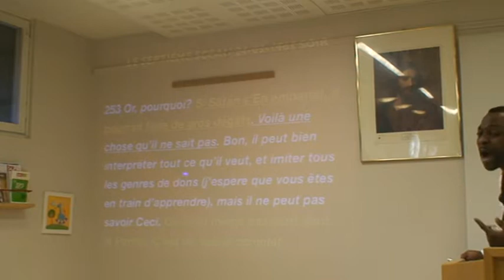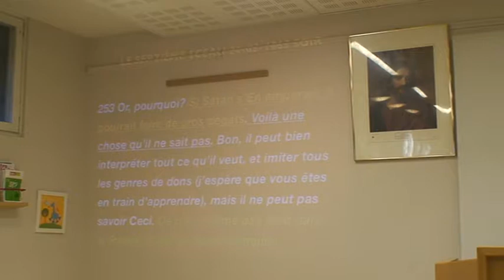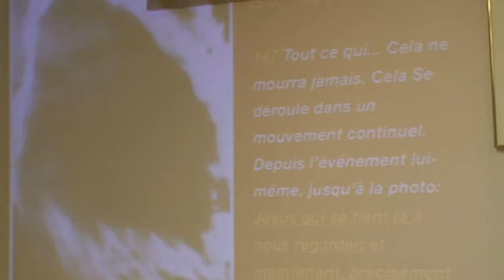LE LANGAGE DU SILENCE (deuxieme partie)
le troisieme pull c'est la vision de la tente ,une experience personnelle